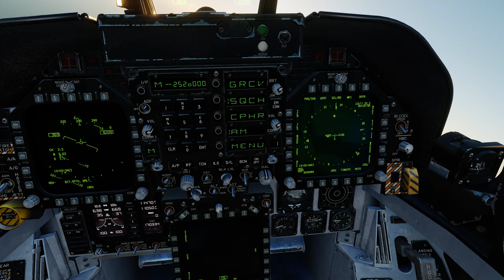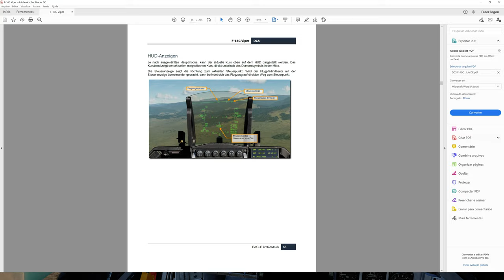DCS:F/A-18C Hornet_TACAN_2_Ciro S./PT-BR_VÍDEO 1335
Link dos GUIAS DE CHUCK-DCS.